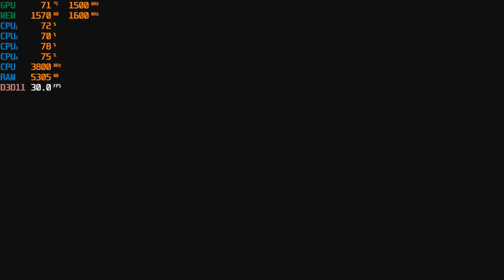Mortal Kombat 11 with the Ryzen 3 2200G Vega at 1080p, 900, 720p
*1080p - start,  8:00
*900p - 11:55,  18:05
*720p - 26:00,  32:27,  36:00

Ram: 16gb DDR4 3200mhz OC (CL 16) {3000mhz non-oc speed}
OS: Windows 10 Pro
Res: 1080p + 900p + 720p various settings